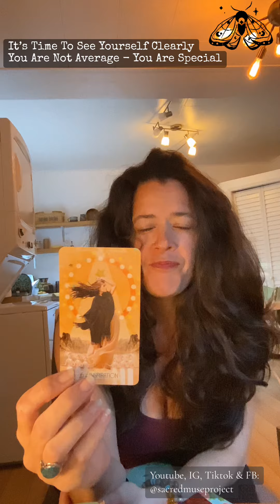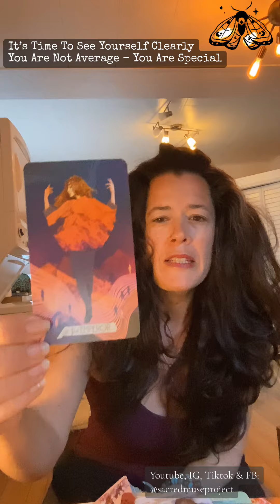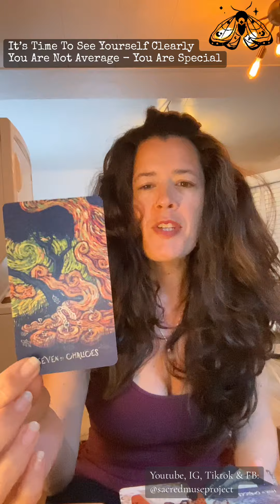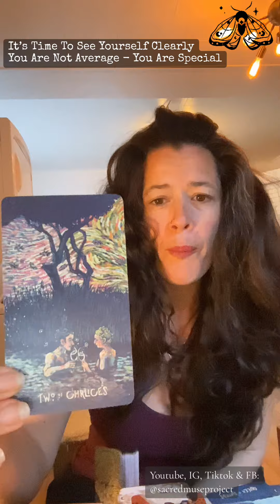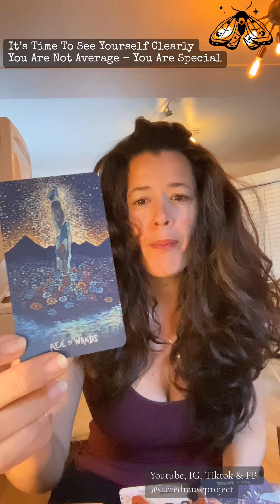It’s Time To See Yourself Clearly. You Are Not Average - You Are Special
Tarot Reading & guidance: It’s Time To See Yourself Clearly. You Are Not Average - You Are Special. Share your gifts (and your story!) with the world…
— For Personal Readings, Mentorship, Self-love & Empowerment Coaching or to show support for my content:

To join my Youtube Channel for New Earth warriors, anyone on a Twin Flame journey or those that want to follow their Soul Path, rather than the status quo
xoxo